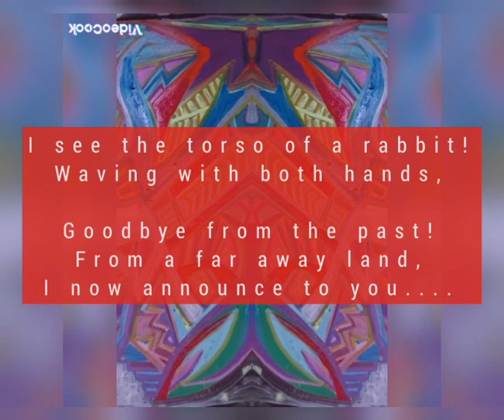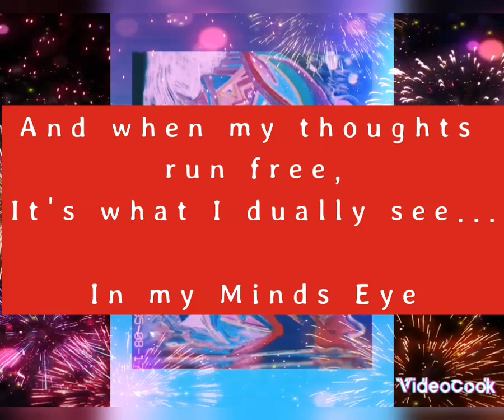Artistic expression of Year of the Dragon 2024. intuit artwork by FMROCKN art music poetry